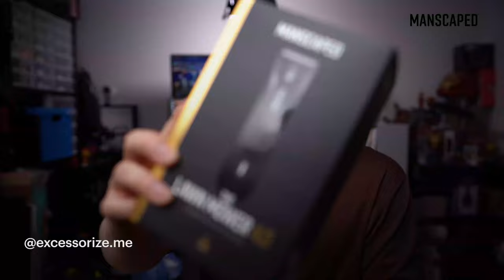Publicité MANSCAPED™ The Lawn Mower 4.0®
C’est quoi MANSCAPED™ ?
Fondée en 2016 par Paul Tran à San Diego en Californie, Manscaped™ est une marque de rasage dédiée à l’hygiène intime masculine. Notre large gamme de produits inclut des outils de rasage premium, des soins et des accessoires spécialement conçus pour compléter votre routine intime au quotidien. Nos produits les plus populaires sont la tondeuse pour le corps et l’entrejambe The Lawn Mower® 3.0, le déodorant intime Crop Preserver® et les lingettes intimes Crop Mop®, entre autres. Vous pouvez retrouver tous nos produits en ligne sur notre site manscaped.com. Nous livrons dans plus de 30 pays dont les États-Unis, le Canada, l'Australie, la Nouvelle-Zélande, le Royaume-Uni, l'Union européenne, la Norvège et la Suisse. Une sélection de produits et des sets exclusifs sont également disponibles auprès de Target et sur Amazon avec plusieurs options de livraison et les avantages Amazon Prime. Nos produits sont disponibles dans les magasins Best Buy aux États-Unis et bientôt auprès d’autres revendeurs à l’international !

En plus de proposer aux hommes les meilleurs outils et produits dédiés à l’hygiène intime, Manscaped™ veut lever les tabous autour du rasage et des soins intimes masculins pour redonner confiance aux hommes dans un monde qui ne cesse d’évoluer. En s’associant avec la Testicular Cancer Society, Manscaped contribue à sensibiliser la population au cancer des testicules. Pour plus d’informations et pour découvrir nos appareils et produits, rendez-vous sur manscaped.com.

The Lawn Mower® 4.0, c’est quoi ?
The Lawn Mower® 4.0 est la tondeuse pour l’entrejambe quatrième génération de MANSCAPED™. The Lawn Mower™ 4.0 intègre des lames en céramique interchangeables avec technologie SkinSafe®. Elles sont spécialement conçues pour un rasage précis et en toute sécurité de vos parties intimes.

Les avantages de la tondeuse The Lawn Mower® 4.0 de MANSCAPED™
✅ Technologie SkinSafe™
✅ Lame en céramique interchangeable
✅ Moteur de 7 000 tr/min
✅ Technologie QuietStroke™
✅ Batterie rechargeable 600 mAh lithium-ion
✅ Étanche
✅ Sans fil
✅ Système de recharge sans fil
✅ Lumière LED 4000k avec diffuseur
✅ Circuit de protection contre les charges et décharges excessives
✅ 4 sabots réglables
✅ Indicateur d’état de la batterie à 3 niveaux
✅ Bouton On/Off multifonction
✅ Verrou de sécurité
✅ Câble tressé USB Type-C avec adaptateur